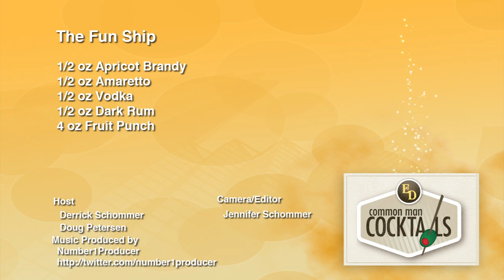The Fun Ship, Poolside with CMC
The Fun Ship, a co-host driven cocktail show setup poolside. We record live on location during an AwesomeDrinks party. Today Don and Curtis test the drinks with me along with a host of audience members.

The fun ship, some liked it, some could definitely live without it. Perhaps a good light easy drinking pool side cocktail. What is your favorite pool side cocktail?

The Fun Ship
1/2 oz. Apricot Brandy, 1/2 oz. Amaretto, 1/2 oz. Vodka, 1/2 oz. Dark Rum, 4 oz. Fruit Punch

Shaker Contest: Send us a picture of you (male OR female) with a cocktail in your hand.